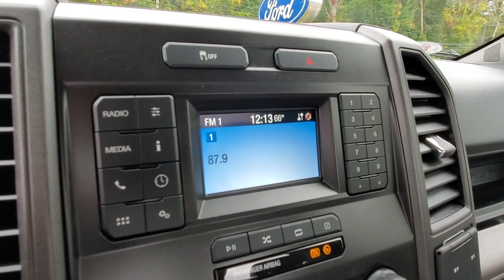2022 Ford F-550SD Niantic, New London, Old Saybrook, Norwich, Middletown, CT 22FS2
White New 2022 Ford F-550SD available in Niantic, Connecticut at Crest Ford of Niantic. Servicing the New London, Old Saybrook, Norwich, Middletown, CT area.

Oxford White 2022 Ford F-550SD DRW 2D Standard Cab 4WD 10-Speed Automatic 7.3L V8 PFI OHV 16V Federal 350hp  Come to Crest Ford of Niantic to experience a hassle free, customer friendly sales experience! Meet one of our factory trained sales and leasing consultants, and choose the PERFECT vehicle for YOU! Come see why we are nicer in Niantic!
Stock Number: 22FS2, VIN Number: 1FDUF5HNXNEC53801, Make: Ford, Model: F-550SD, Model Year: 2022, Type: Truck, Interior Color: As, Exterior Color: White, Engine Description: 7.3L V8 PFI OHV 16V Federal 350Hp, Fuel Type: Unknown, Transmission: 10-Speed Automatic, Drive Train Type: 4WD, 4.88 Axle Ratio, GVWR: 18, 000 Lbs Payload Package, Wheels: 19.5 X 6 Argent Painted Steel, AM/FM Stereo W/MP3 Player, 4-Wheel Disc Brakes, Air Conditioning, ABS Brakes, Brake Assist, Delay-Off Headlights, Dual Front Impact Airbags, Dual Front Side Impact Airbags, Front Anti-Roll Bar, Front Reading Lights, Fully Automatic Headlights, Outside Temperature Display, Overhead Airbag, Passenger Cancellable Airbag, Passenger Vanity Mirror, Power Steering, Rear Anti-Roll Bar, Steering Wheel Mounted Audio Controls, Telescoping Steering Wheel, Tilt Steering Wheel, Traction Control, Trip Computer, Variably Intermittent Wipers, Dual Rear Wheels, Front Center Armrest W/Storage